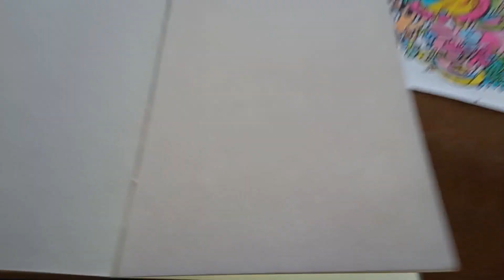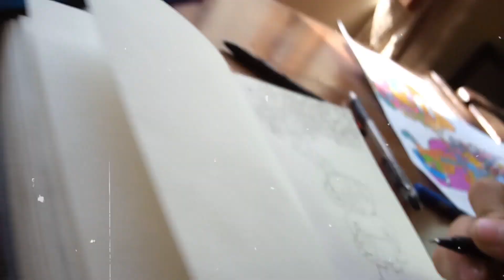CUPHEAD ART STYLE CHALLENGE! first time (cuphead and doodles)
so today i am going to draw cuphead with do0dles.I hop you enjoy the video.
this video is inspired by Gawx,  Vexx, .

tags;
cuphead art challenge
drawing doodles like VEXX
Doodling like vexx
how to draw charcters like a pro
how to edit like gawx
how to doodle like a pro
how to doodle like vexx
how to colour like a pro in 150 seconds
how to blend colours
how to colour with posca markers
colouring with copics